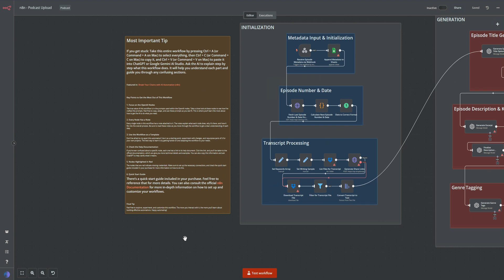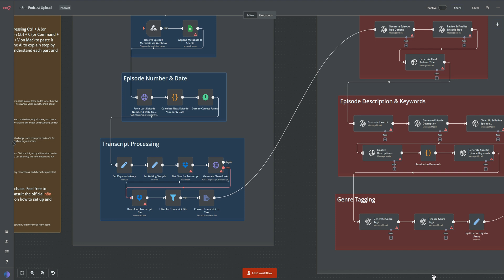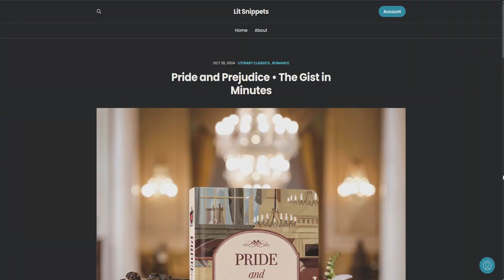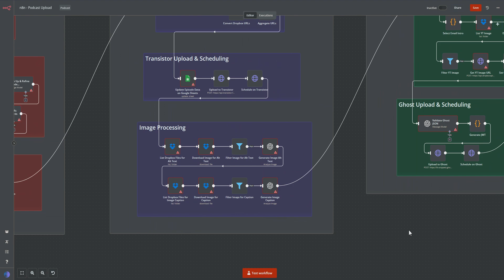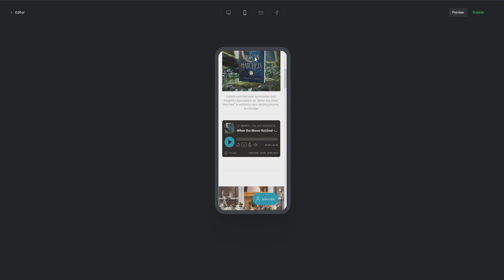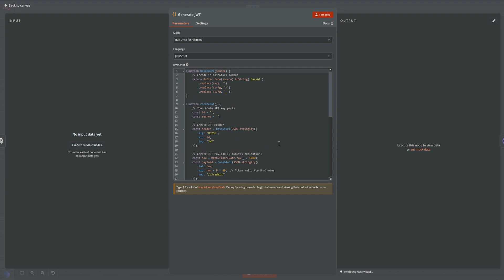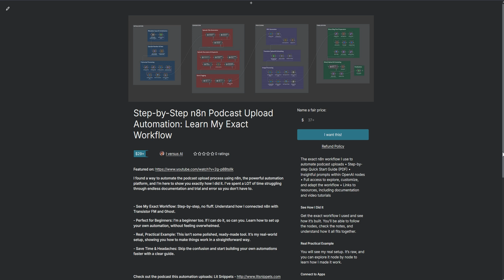This AI Automation works while you RELAX (You asked, I answered!)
I was so thrilled to see everyone's excitement about the podcast automation ideas I shared, and I'm here to reveal the secrets to creating a podcast using Google Sheets, Transistor FM, and carefully written GPT-4 prompts!

|| 📜 VIDEO SUMMARY ||

You asked for it, I am delivering! I'm diving deep into the world of podcast automation, sharing with you my complete workflow setup. From pitching the perfect prompts to crafting consistent episode descriptions, I've got everything laid out. The process emphasizes using robust platforms like Transistor FM for podcast hosting and Ghost for creating visually stunning blog posts. By integrating Google Sheets, I've made podcasting as smooth as it can get. The enthusiasm around automating podcast production has been astounding, and I'm excited to let you in on my methods. Discover the secret to crafting descriptions that reflect the vibe of books like "Pride and Prejudice," and don't miss out on how unique emojis are used for each episode. If you're as excited to start a podcast as I am or want to learn AI automation, jump right in and make the most out of this resource!